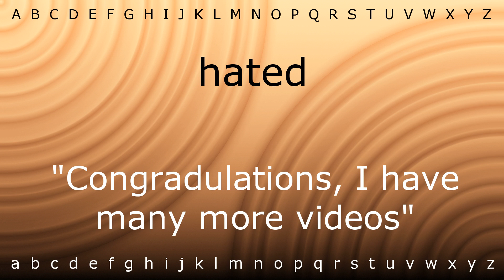How to pronounce 'hated' with Zira.mp4